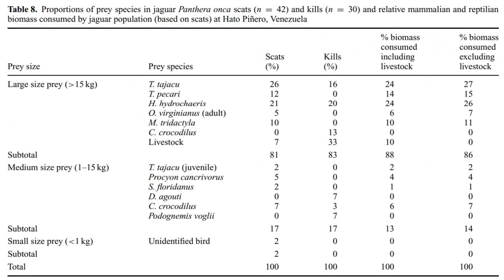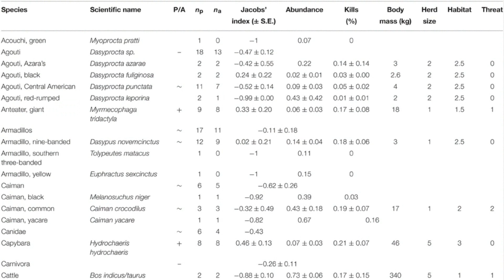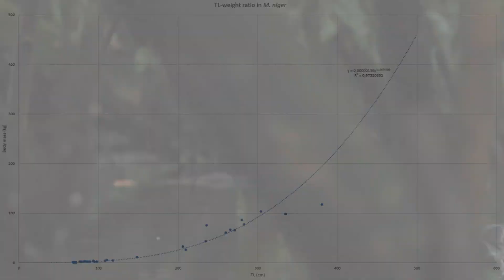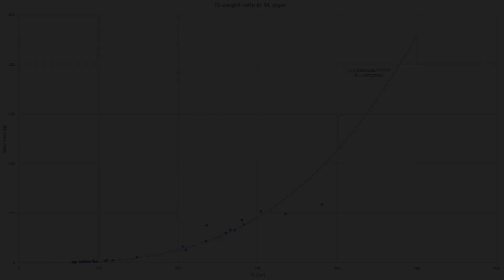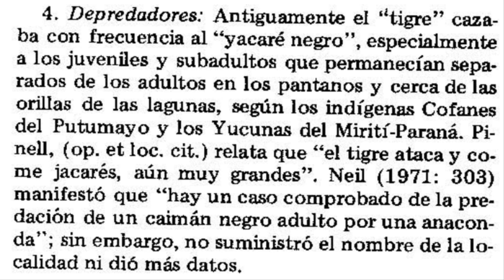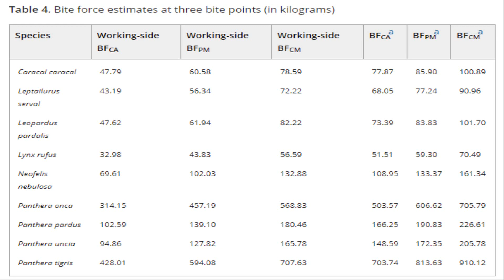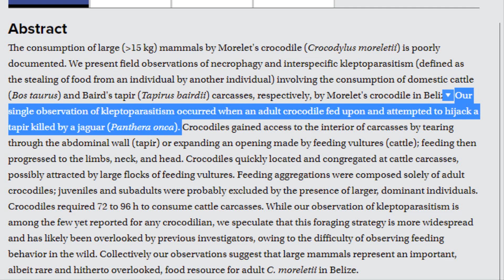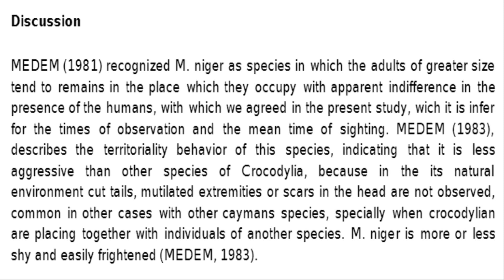Big cats versus crocodiles, can a jaguar kill a large black caiman?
Earlier, I analyzed the interaction of lions and tigers with crocodiles. Both lions and tigers interact very similarly with large species of true crocodiles with which they share habitats. Big cats on land sometimes kill smaller crocodiles, and on rare occasions can attack even adults up to 3.5 meters in length. Crocodiles, in turn, steal prey from big cats and sometimes even kill lions and tigers of any sex and age when they enter the water. It can be said that these predators usually do not enter into a predator-prey relationship, and coexistence with big cats has more positive effects on crocodiles than negative ones, since crocodiles often can scavenge or steal big cat kills.

However, true crocodiles have evolved among large mammalian predators, and have effective behavioral patterns for defense and attack. It is not surprising if in the Pliocene the huge Thorbjarnarson's crocodile kleptoparasitized on the prey of saber-toothed cats, or if in the Oligocene the giant Astorgosuchus bugtiensis stole prey from the large creodonts. But the situation may be completely different when it comes to alligators from the caiman subfamily, which evolved in the archaic ecosystems of South America, free of placental predators... These two worlds collided only recently in geological terms, when the Isthmus of Panama was formed.

It is well known that big cats in South America include alligators in their diet. Cougars and jaguars regularly prey on caimans, and isotope data suggest the same behavior for the extinct saber-toothed cat Smilodon populator. There are especially many videos of jaguars hunting caimans in the Pantanal. However, in all cases these are Yacare caimans, which are significantly smaller than adult jaguars. To the north, where there are not so many tourists with cameras, jaguars can meet with much larger black caiman. What do the interactions between them look like?